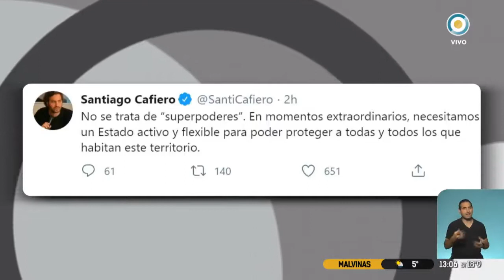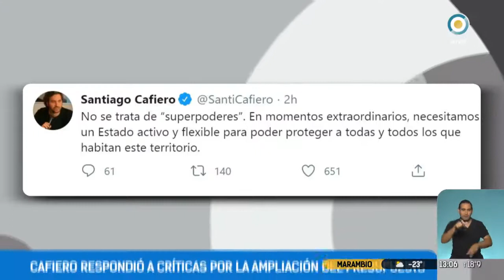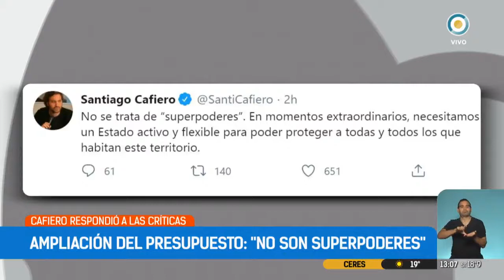Santiago Cafiero: "No se trata de superpoderes”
El Jefe de Gabinete explicó que el DNU solo le permite reasignar partidas presupuestarias que estén relacionadas con la emergencia sanitaria por el coronavirus y destinar los fondos reservados de la AFI a políticas nutricionales, educativas y de salud.